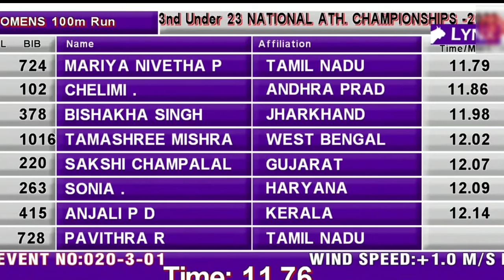100m race final women || 11.67 || best race ||athletics championships U23 open national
100m race final women || 11.67 || best race ||athletics championships U23 open national